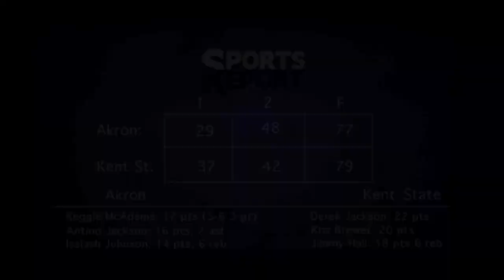ZTV Sports Report Full Show 4 (Spring 2015)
All the Akron Athletics news from the MAC Tournament and more!